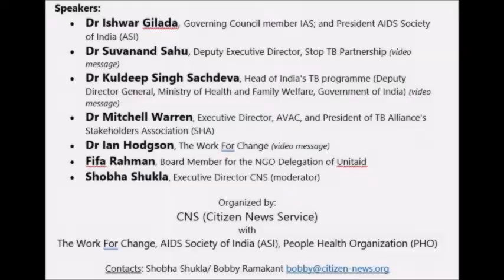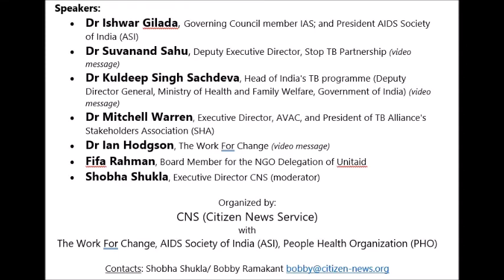138 months left to endTB globally: Are we on track?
78 months left to end TB in India (by 2025) and 138 months to endTB globally (by 2030): Are we on track?

This press conference session was organized at 10th IAS Conference on HIV Science (IAS 2019), by CNS, The Work For Change, AIDS Society of India, and People's Health Organization (PHO) in Mexico.

* Dr Suvanand Sahu, Deputy Executive Director, Stop TB Partnership (video message)

* Dr Trupti Gilada, Infectious Diseases and HIV Physician, Unison Medicare and Research Centre, India

* Dr Paula Fujiwara, International Union Against Tuberculosis and Lung Disease (The Union)

* Dr Ishwar Gilada, Governing Council member of International AIDS Society (IAS); and President AIDS Society of India (ASI)

* Fifa Rahman, Board Member for the NGO Delegation of Unitaid

* Dr Mitchell Warren, Executive Director, AVAC, and President of TB Alliance's Stakeholders Association (SHA)

* Dr Ian Hodgson, The Work For Change, UK/ Ireland

* Shobha Shukla, Executive Director CNS (moderator)

Thanks